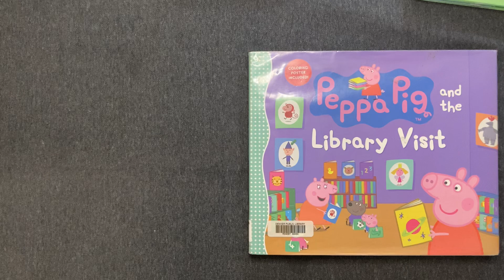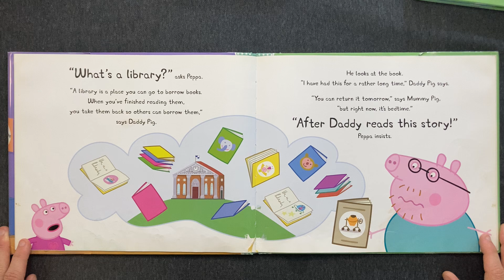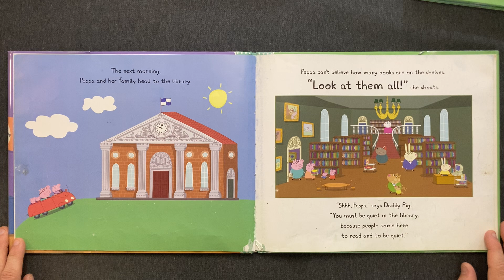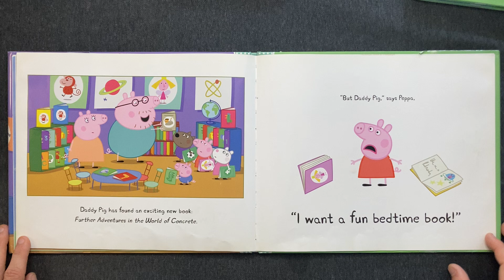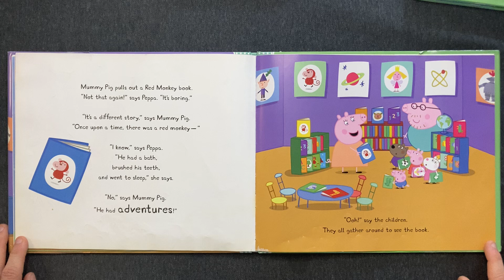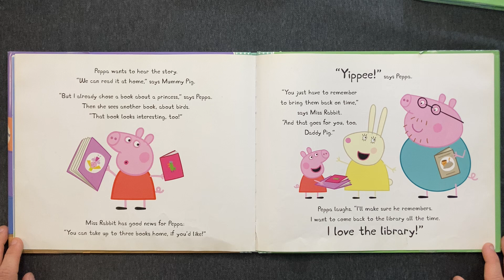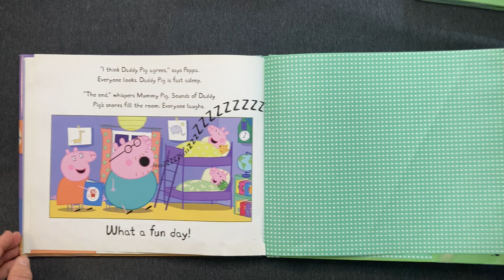Peppa Pig and the Library Visit | Children's Book Read Aloud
• Peppa Pig and the Library Visit (2017)
• From the series: Peppa Pig